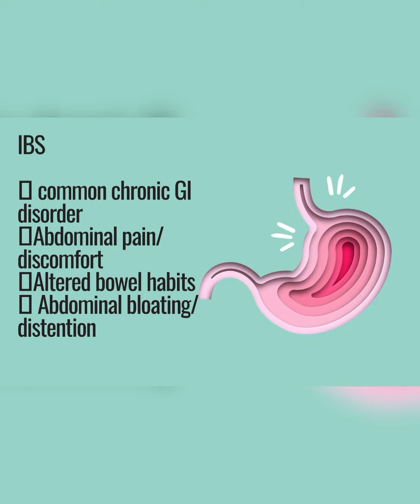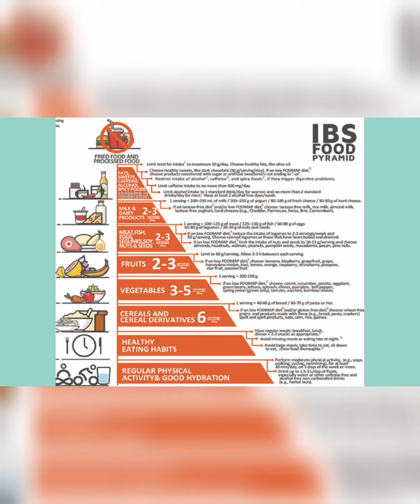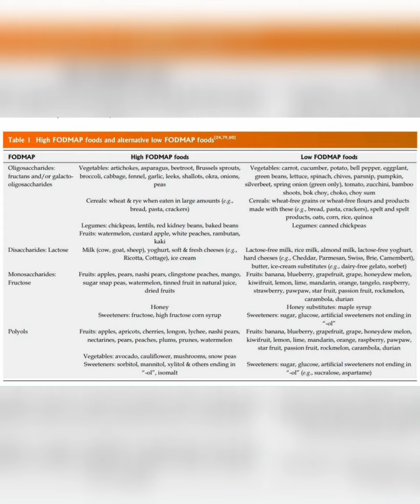Irritable bowel syndrome | IBS food pyramid | Diet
Hello everyone
In this video you can learn about exact meaning for Irritable bowel syndrome, its food pyramid and a new diet named low FODMAP diet.

Also please drop your valuable feedback in the comment section.